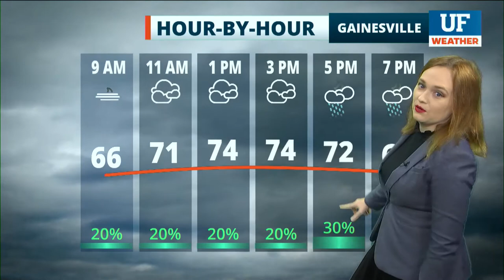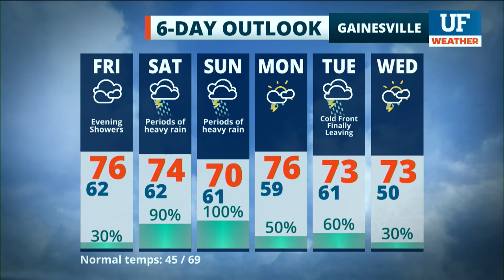Local forecast for Gainesville-Ocala - February 11, 2021 5 pm ET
Local forecast as seen on WRUF-TV (Cox 1006 or 10.1) and published February 11, 2021 5 pm